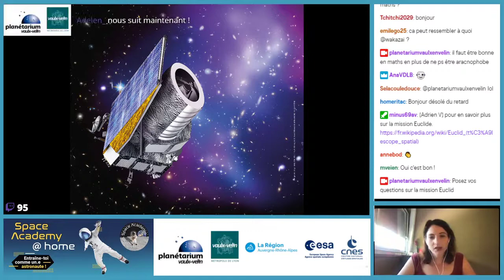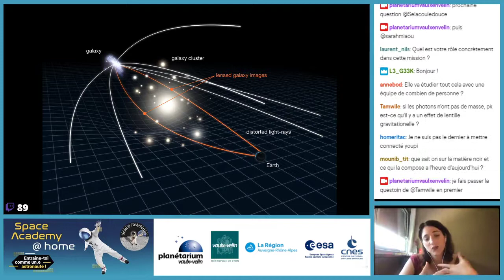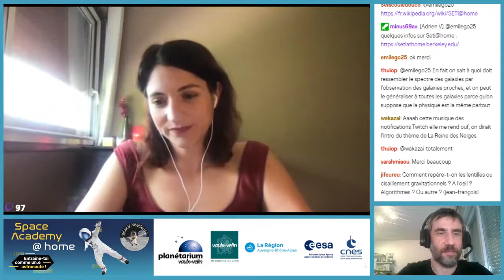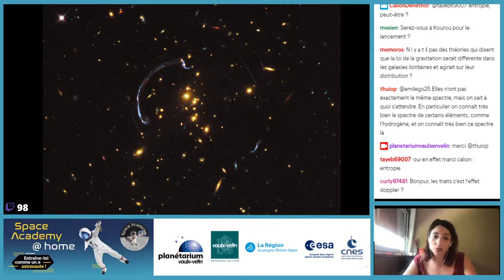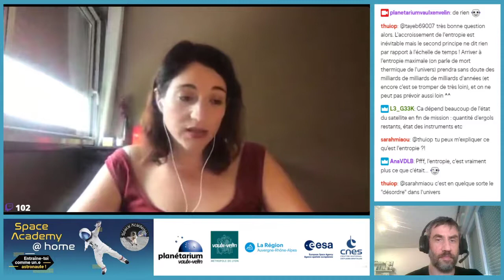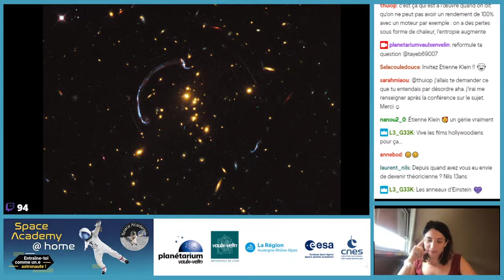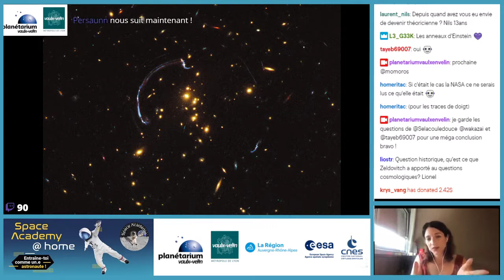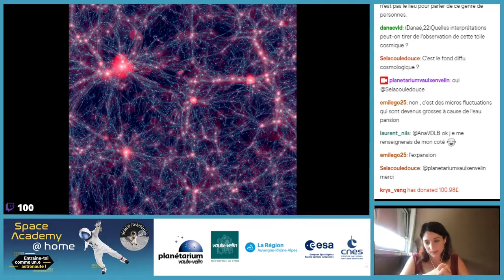La Toile cosmique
Voici la rediffusion de la rencontre avec Sandrine Codis, astrophysicienne à l'Institut d'astrophysique de Paris, qui était en direct vendredi 24 avril 2020 sur notre chaîne Twitch